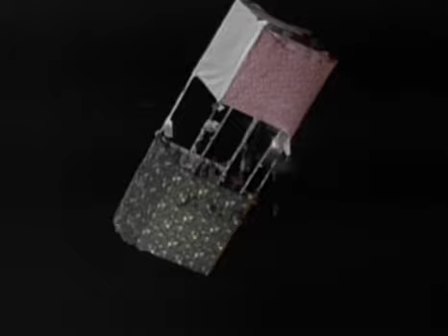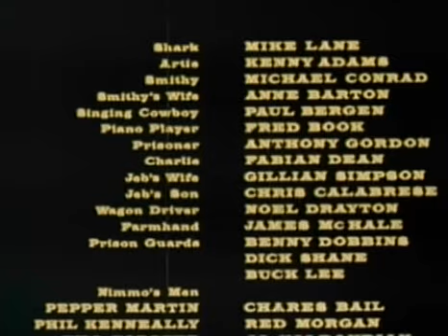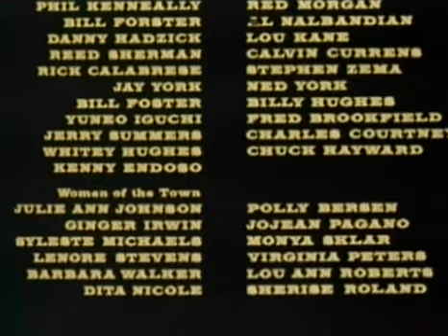Gone with the West - ( Old movie, Westerns )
Gone with the West

Old movie, Westerns, Full movie